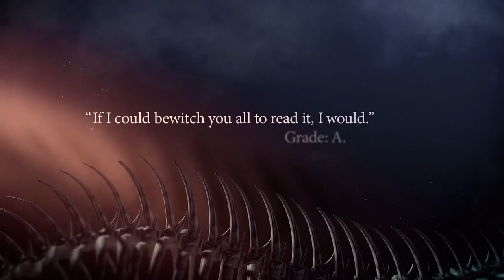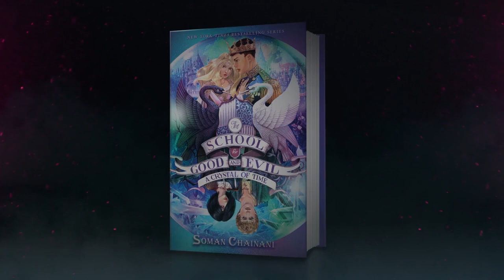The School for Good and Evil Trailer Compilation | Soman Chainani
Six books. Six trailers. Here's a look at all the book trailers for the School for Good and Evil series.

Preorder the final book, One True King, and submit your receipt at this link to get a notebook containing a secret, handwritten story by Soman Chainani

About the SCHOOL FOR GOOD AND EVIL series:
The New York Times bestselling School for Good and Evil series is an epic journey into a dazzling new world, where the only way out of a fairy tale is to live through one.

With her glass slippers and devotion to good deeds, Sophie knows she'll earn top marks at the School for Good and join the ranks of past students like Cinderella, Rapunzel, and Snow White. Meanwhile, Agatha, with her shapeless black frocks and wicked black cat, seems a natural fit for the villains in the School for Evil.

The two girls soon find their fortunes reversed—Sophie's dumped in the School for Evil to take Uglification, Death Curses, and Henchmen Training, while Agatha finds herself in the School for Good, thrust among handsome princes and fair maidens for classes in Princess Etiquette and Animal Communication.

But what if the mistake is actually the first clue to discovering who Sophie and Agatha really are?